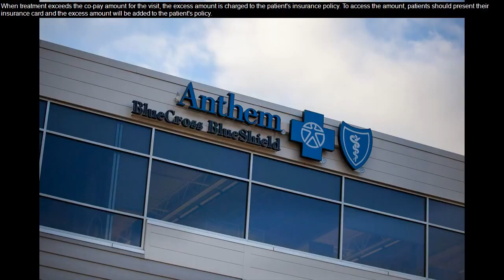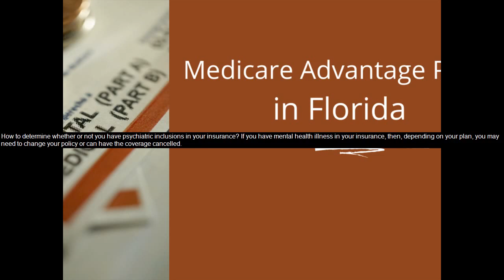medicare advantage vs medicare supplement plans - medicare advantage vs medicare supplement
medicare advantage vs medicare supplement plans - medicare advantage vs medicare supplement plans (updated review and important tips).  medigap // medicare advantage plan vs medigap questions?

what’s the difference between a medicare advantage plan vs a medicare supplement plan???
understanding medicare advantage plans vs medicare supplement insurance plans.

 however  medicare advantage plans limits vary from plan-to-plan.  should you choose a medicare advantage or medicare supplement?
can i buy a medicare advantage and a supplement plan at the same time?.

what is the best time to add a medicare advantage or medicare supplement insurance plan?